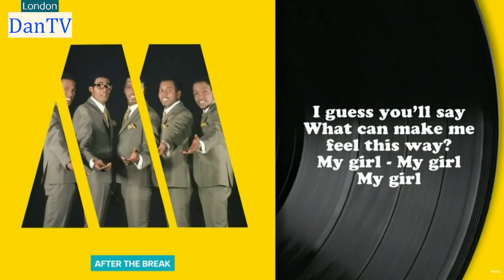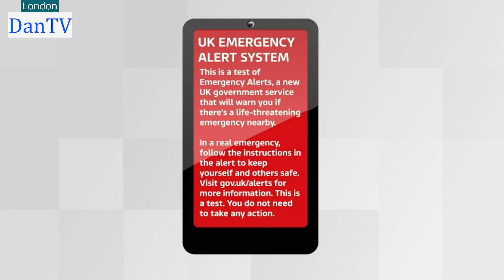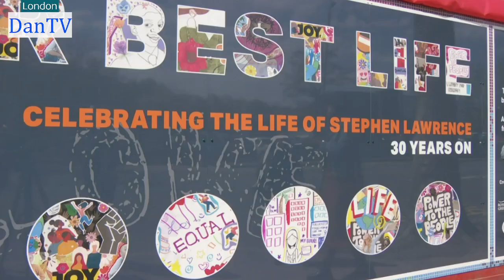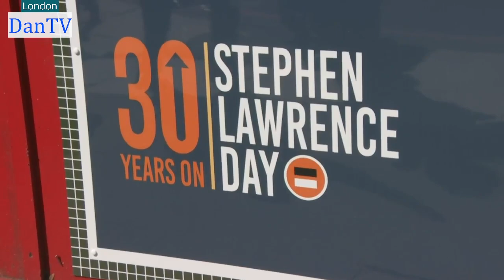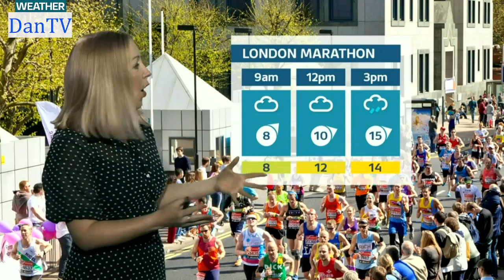Itv News London & Regional Weather | 6pm 25 Minute Bulletin | Thursday 20th April 2023 | DanTV